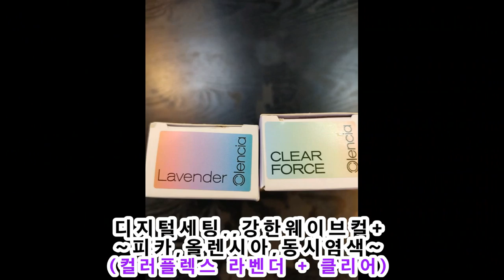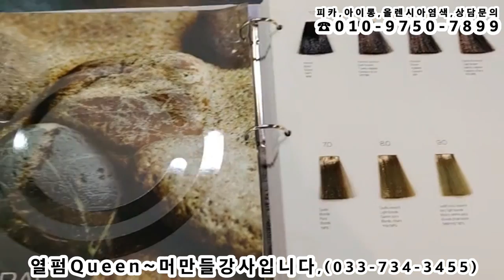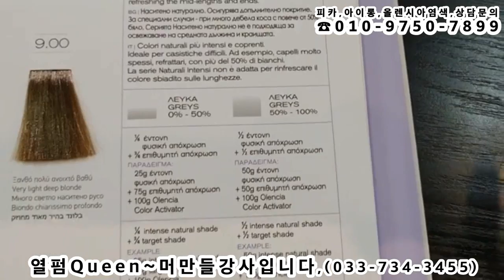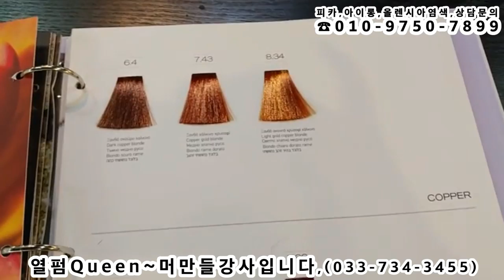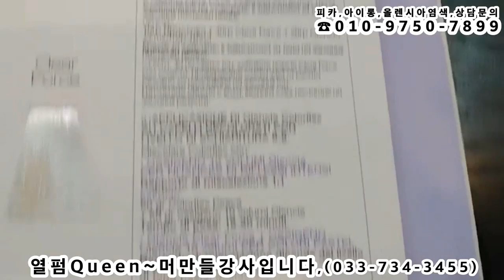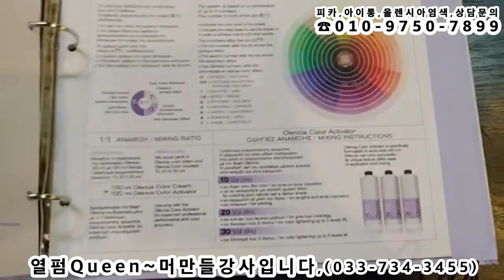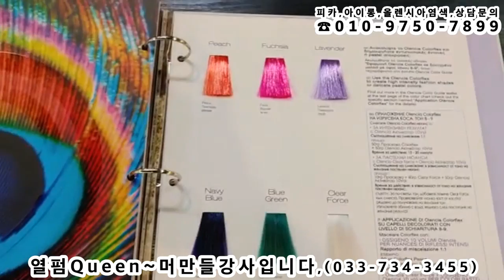쉽게하는~열펌+동시염색~~~,,,(강한웨이브+라벤더+클리어+3%)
피카아이롱펌,/피카,올렌시아동시염색(암모니아프리,NO PPD)
디지털펌과동시염색, 쉽게하는~열펌+동시염색~~~,,,(강한웨이브+ 라벤더염색, +클리어+3%),(피카아이롱회원점용)
★피카아이롱펌,  회원등록 세트지원 안내.~★
①피카아이롱,호수별선택/덮개아이롱(프리사이즈)
②홍보용배너 :  남/ 여자용 지원
ㅡㅡㅡㅡㅡㅡㅡㅡㅡㅡㅡㅡㅡㅡㅡㅡㅡㅡㅡㅡㅡㅡㅡㅡㅡㅡㅡㅡ
ㅡㅡㅡㅡㅡㅡㅡㅡㅡㅡㅡㅡㅡㅡㅡㅡㅡㅡㅡㅡㅡㅡㅡㅡㅡㅡㅡㅡ
¤피카는~아이롱펌,연화펌에서~,
ㅡㅡㅡㅡㅡㅡㅡㅡㅡㅡㅡㅡㅡㅡㅡㅡㅡㅡㅡㅡㅡㅡㅡㅡㅡㅡㅡㅡ
★피카,올렌시아~ 알러지,가려움 없는~ 건강염색,,,(암모니아프리,헤어칼라, NO-PPD)
★피카,올렌시아 (암모니아프리, NO PPD)
(회원점,,,입점~상담환영!!)
ㆍ
♧특징1♧
★두피 따가움,
★냄새,자극, 눈시림,
★알러지,가렵지 않아요,
★암모니아프리,헤어칼라,55Color
ㆍ
♧특징2♧
★암모니아,프리
★파라벤,프리
★알코올,프리
★실리콘,프리
★미네랄오일,프리
ㆍ
♧특징3♧
(7가지 순수한 식물성오일)
★올리브,
★해바라기,
★아마씨,
★아보카도,
★코코넛,
★마카다미아,
★아르간.
ㆍ
ㆍ
피카아이롱,,덮개아이롱,,올렌시아염색=본사입니다